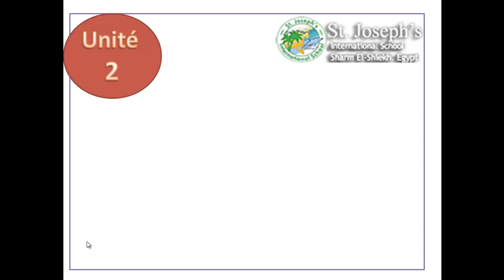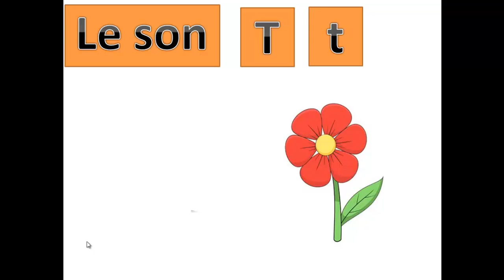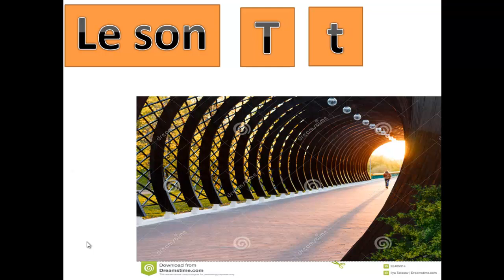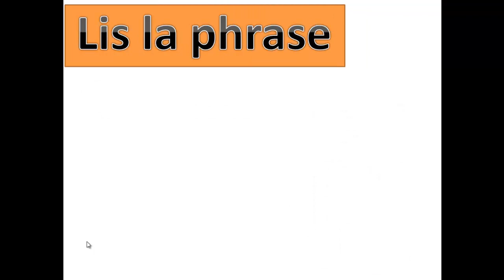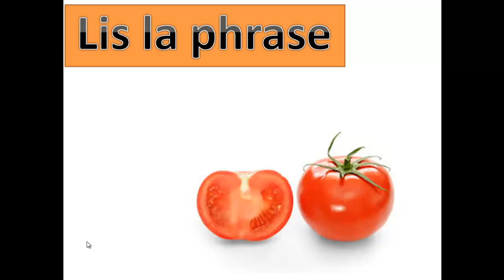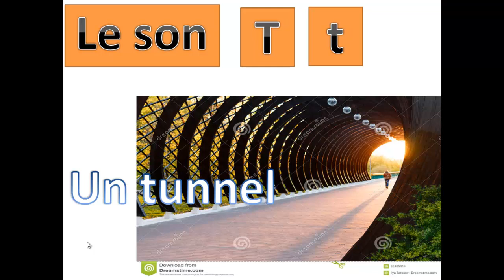prim 1 = first term unit 2 = lecon 4